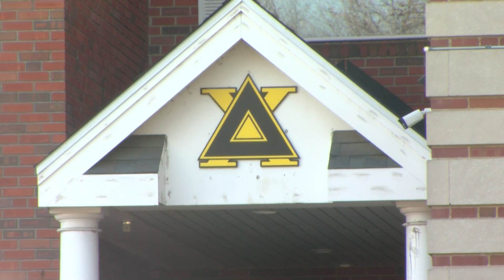VIDEOGRAPHY DELTA CHI VO